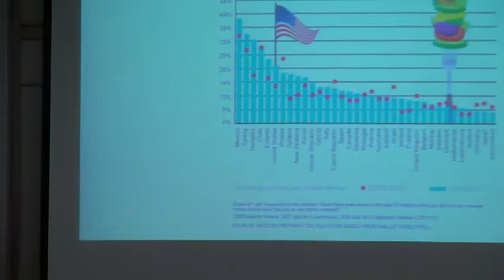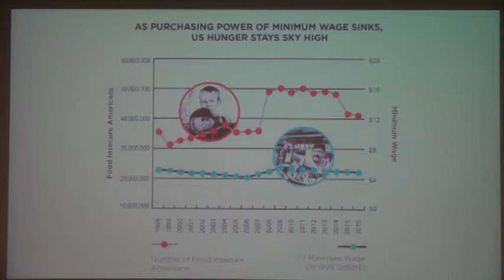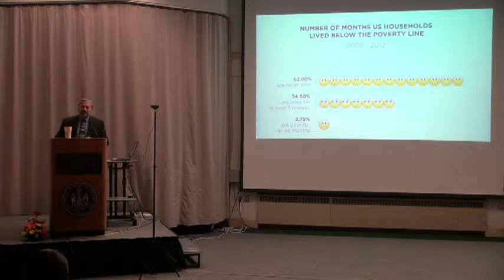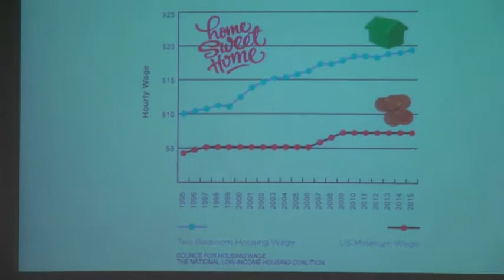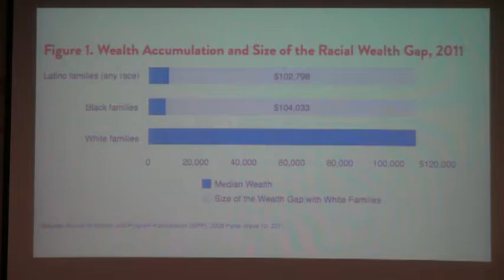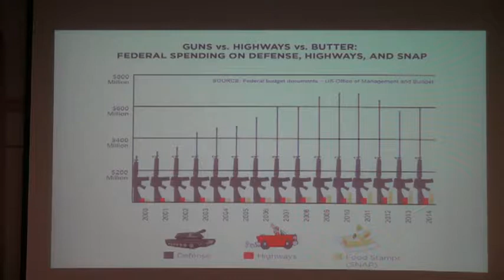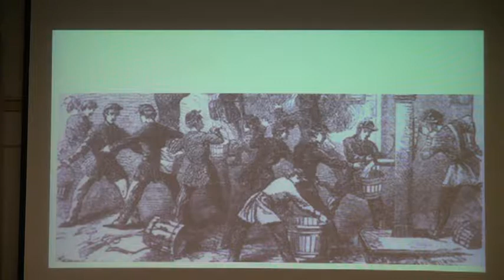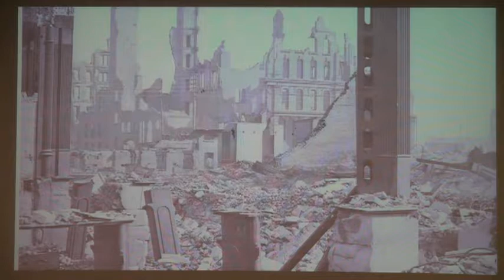Joel Berg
Joel Berg, international hunger expert, author, and CEO of Hunger Free America, will present his talk Why the U.S. has Hunger and How We Can End It (Really), Berg will discuss the questions and problems of America's growing hunger rate.